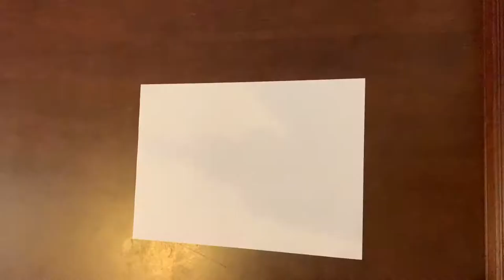Harmony Day 3-6 Crafts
Celebrate cultural diversity this Harmony Day with these crafts for years 3 -6! ☮️ Children will love making them! ✂️🖍️

Teacher Note - Please check that the content in this link, including any comments, is suitable for your educational environment before showing. Please do not let the next video automatically play at the end of the clip. Twinkl accepts no responsibility for the content of third party websites.